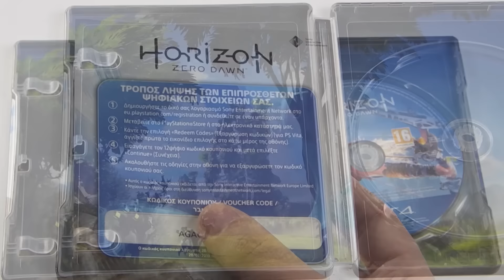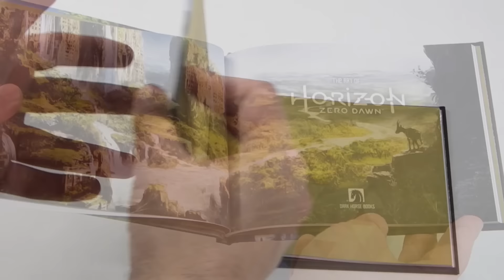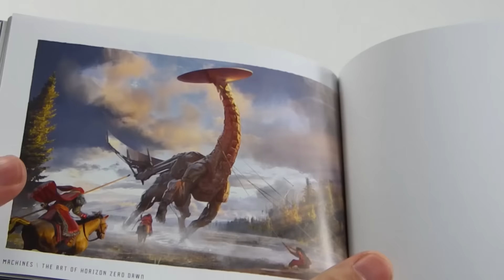Horizon Zero Dawn Collector's Edition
Πλήρης ανάλυση της Horizon Zero Dawn Collector's Edition. Μία συλλεκτική αριστούργημα. Διαβάστε το review.

Web Hosting από 3€/μήνα στην THCServers.